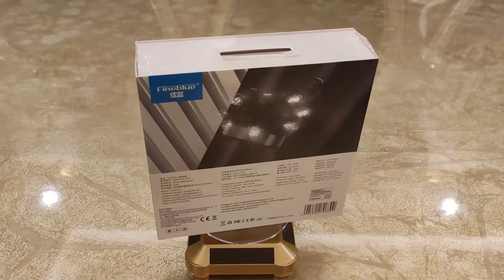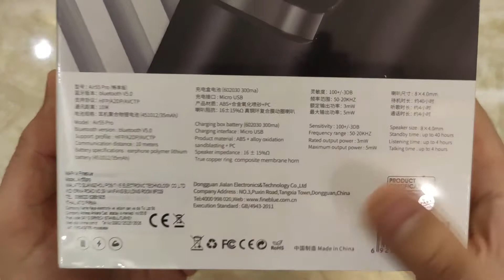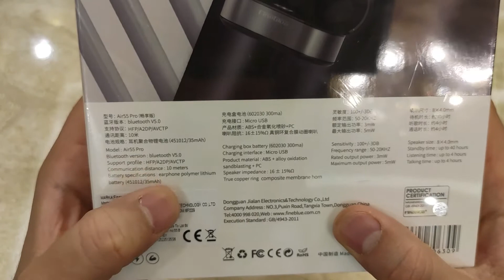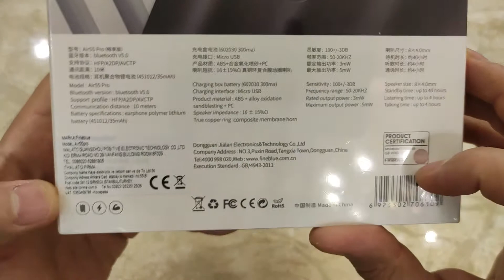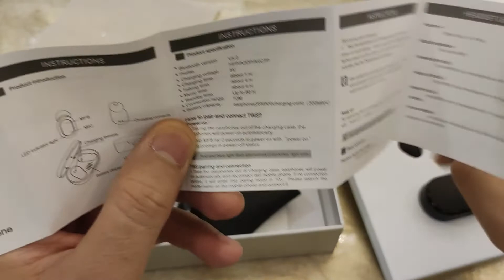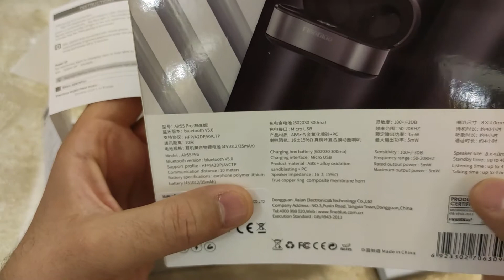Türkiye' de ilk! Fineblue A55 Pro TWS HİFİ Bluetooth 5.0 Kulaklık İnceleme (unboxing)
Fineblue A55 Pro TWS HİFİ Bluetooth 5.0 Kulaklık ürününe ve tüm telefon aksesuarları ihtiyacınızı sitemizden güvenle satın alabilirsiniz.